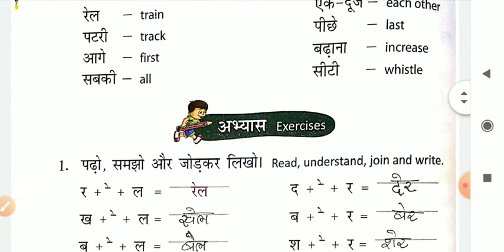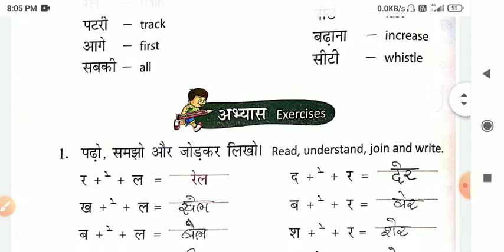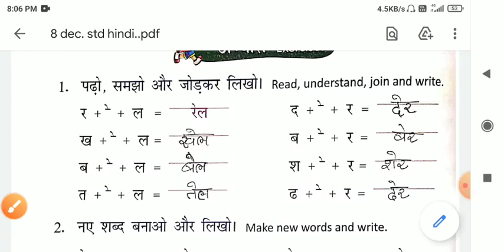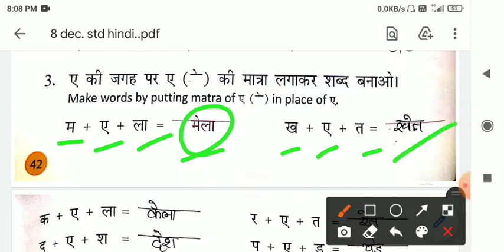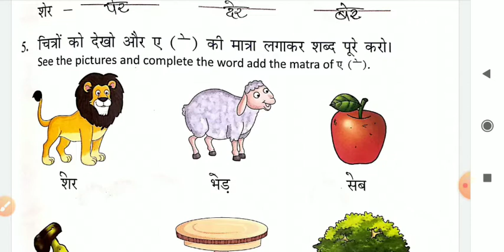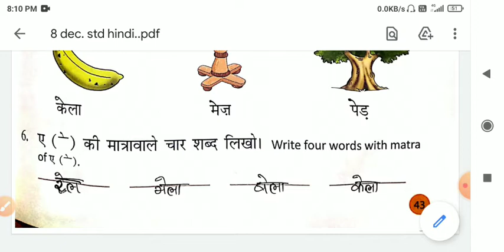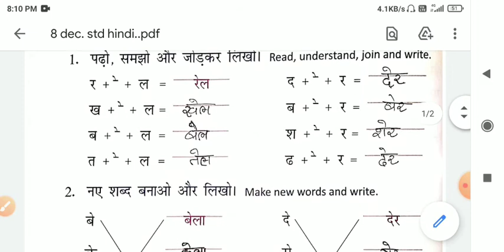Std 4 jalpa tr hindi